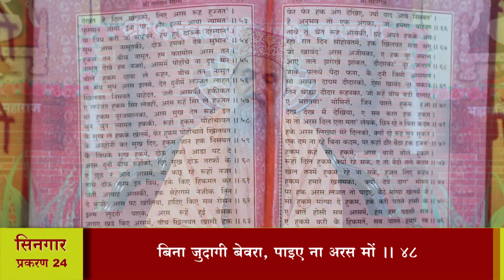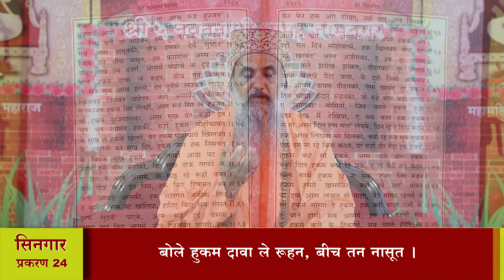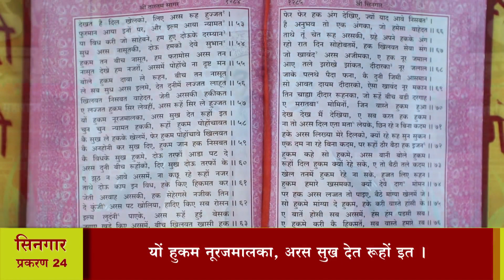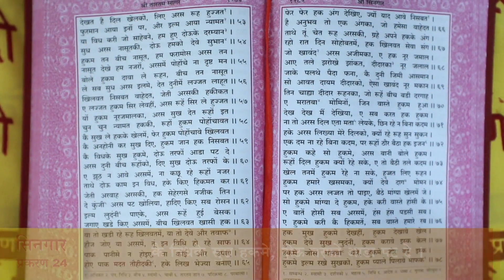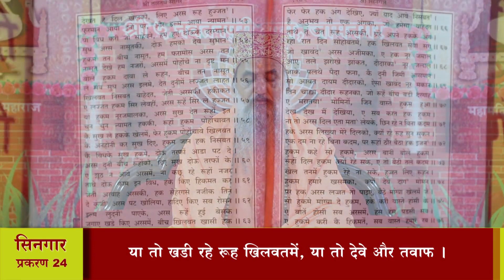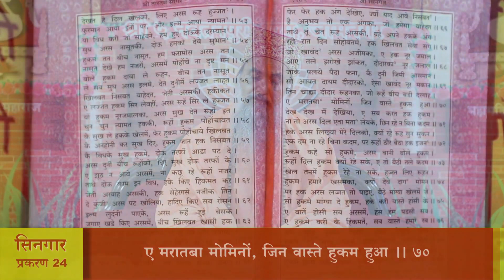श्री तारतमसागर (प्रशिक्षण) दैनिक 15-12-2020